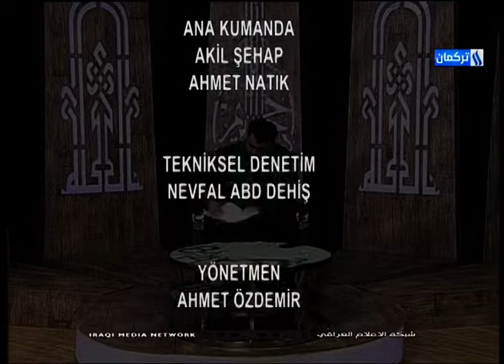Muharrem Ayı Özel Programı / Bölüm - 6